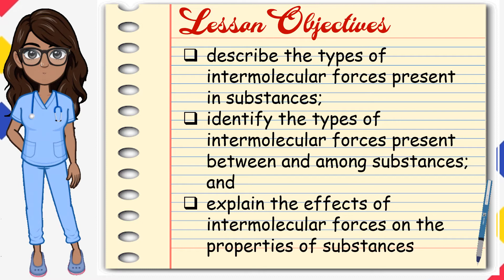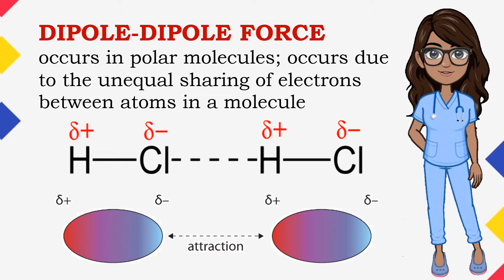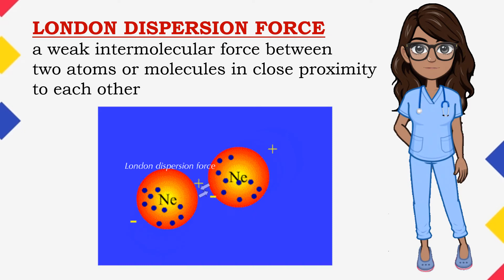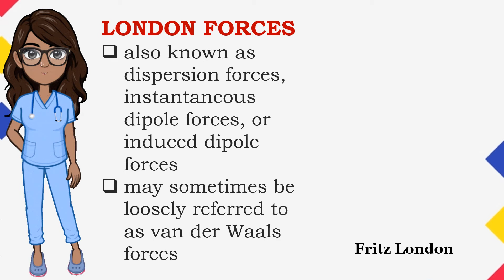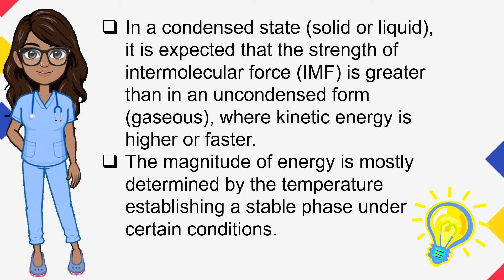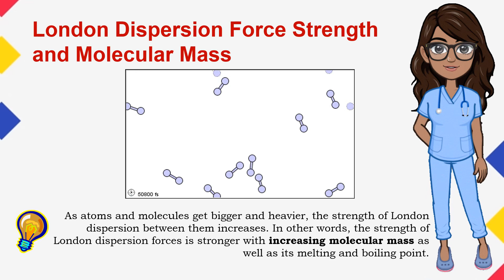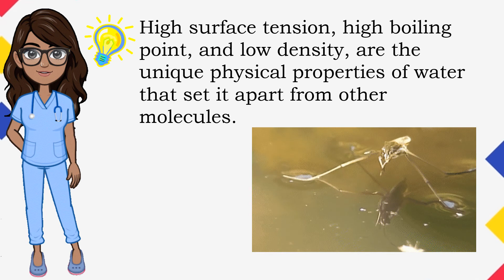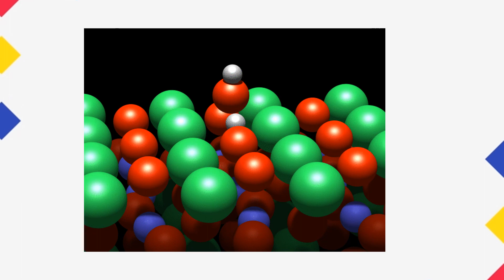PHYSICAL SCIENCE - General Types of Intermolecular Forces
Intermolecular forces enable molecules to stick or attract to each other that is why they are also called intermolecular forces of attraction. They are different from intramolecular forces which are attractions among atoms within a molecule.